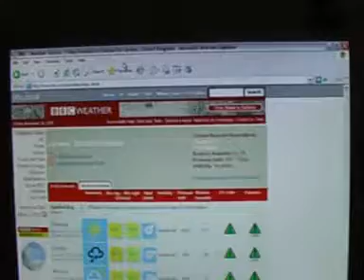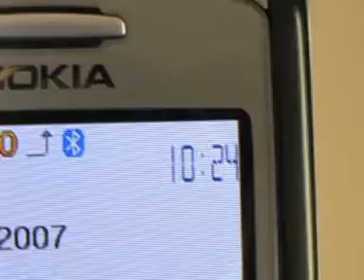BEHIND THE SCENES _ DADDY AND I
A look behind the scenes from Daddy and I